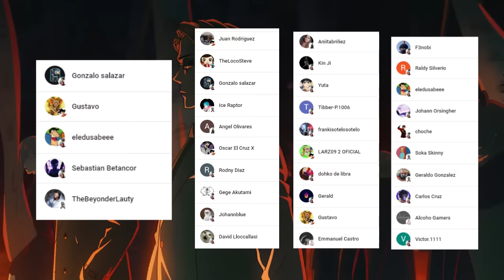😱 COMO FUNCIONA el DOMINIO de YUJI ???😈 LLEVARA a SUKUNA al INFIERNO ??? Jujutsu Kaisen Teorias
HOLA AMIGOS LES TRAEMOS UN NUEVO VÍDEO ESTA VEZ CON EL ANALISIS DE COMO FUNCIONA EL DOMINIO DE ITADORI, DEJENME SU OPINIÓN EN LOS COMENTARIOS.